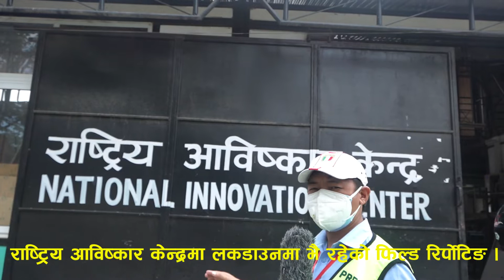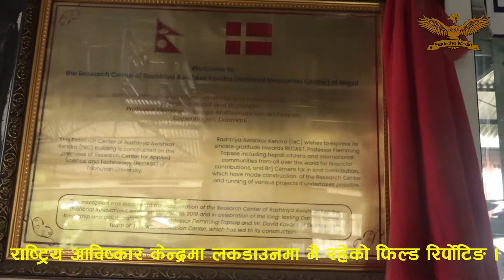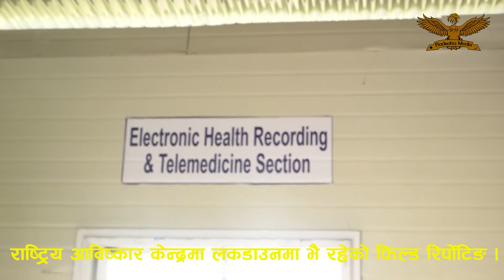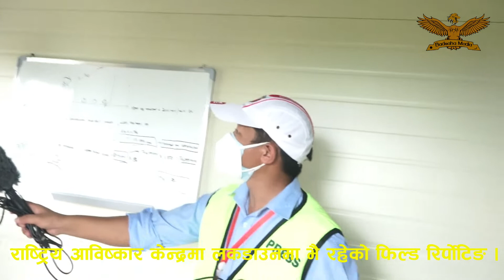लकडाउमा पनि राष्ट्रिय आविस्कार केन्द्रको अविस्मरणीय काम | सम्पूर्ण कामको रिपोर्टिङ Badsaha Media ।।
Badsaha Media is authorized to upload this video. Using of this video on other channels without prior permission will be strictly prohibited. (Embedding to the websites is allowed)

Badsaha Media & Publication Pvt. Ltd.